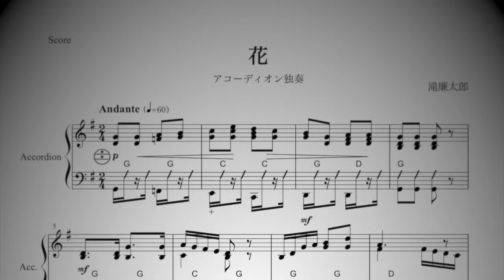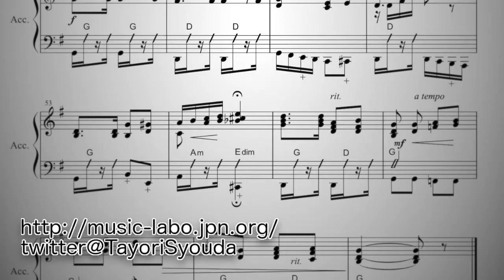花ー滝廉太郎（アコーディオン独奏）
滝廉太郎の『花』をアコーディオン独奏用に編曲しました。
歌の旋律をそのままにしてあるので歌と一緒に演奏してもいい伴奏になります。
ベースラインが対位ベースを使用して少し動きますので、
低音部をはっきり演奏できるといいですね。

（スラッシュ記号はコードボタン、プラス記号は対位ベースを示しています。）

☆ホームページで楽譜の頒布もしています☆